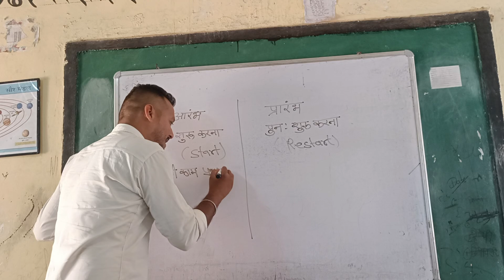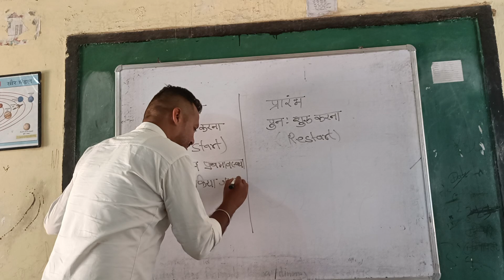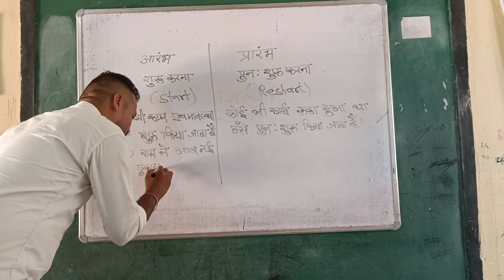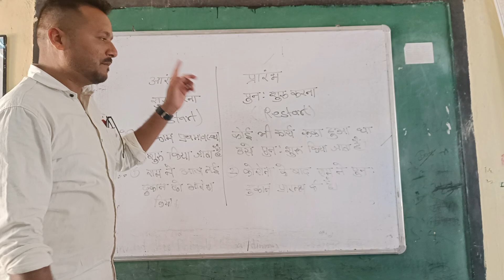आरंभ और प्रारंभ में क्या अंतर है || Arambh Or Prarambh Me Kya Antar Hai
Asst Professor Recruitment in Maharashtra
| Know What is GR by Higher Education
dept Adda247 Marathi

Admission in Jawahar Navodaya Vidyalaya - जवाहर नवोदय विद्यालय में एडमिसन क्यों लें??

CLASS 9 MATHS EXERCISE 2.5 || कक्षा 9 गणित प्रश्नावली 2.5 (बहुपद) प्रश्न 1, 2 & 3

बड़ा हाथी नन्हा कछुआ/ हिन्दी  पाठ -19/JCERT

Childhood traditional Outdoor game names in English and Hindi with picture

लिखावट सुधारने का आसान तरीका  | How To Improve Our Handwriting | Handwriting Kaise Sudhare | Writing

arambh or prarambh me kya antar hai
aarambh or prarambh me antar
aarambh prarambh mein kya antar hai
aarambh aur prarambh mein antar
aarambh aur prarambh mein kya antar hai
the aur di mein kya antar hai
आरम्भ और प्रारम्भ में क्या अंतर है
g tatha g me antar
grah tatha upgrah mein kya antar hai

ज्यादातर लोगों को लगता है कि आरंभ और प्रारंभ दोनों शब्द का एक ही अर्थ है परंतु ऐसा नहीं है।
आरंभ का अर्थ है किसी कार्य को शुरू से शुरु करना जबकि प्रारंभ का अर्थ है किसी बंद पड़े कार्य को दोबारा शुरू करना।
संक्षेप में समझने के लिए
आरंभ = Start
प्रारंभ = Restart